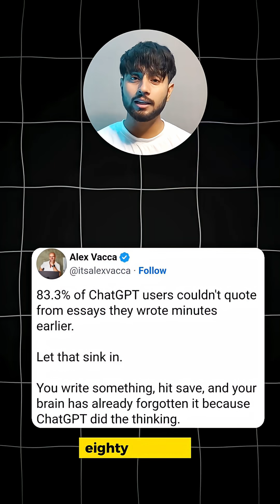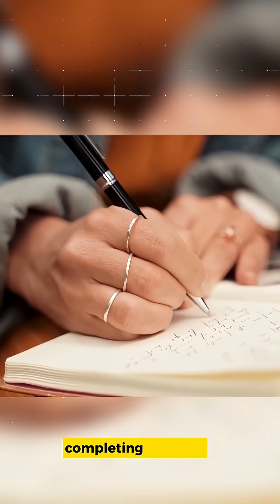MIT research on chatgpt user